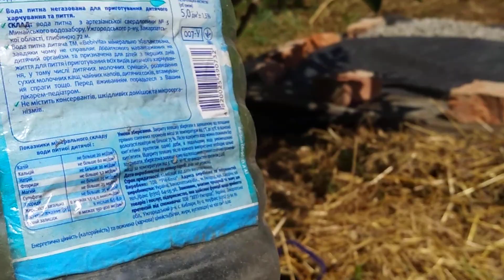Крапильний полив своїми руками в любительському саду